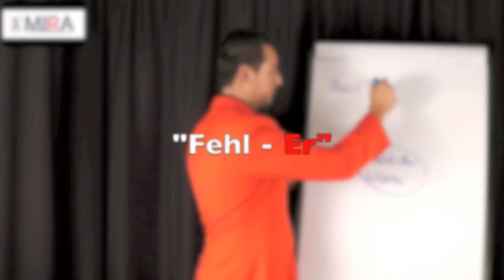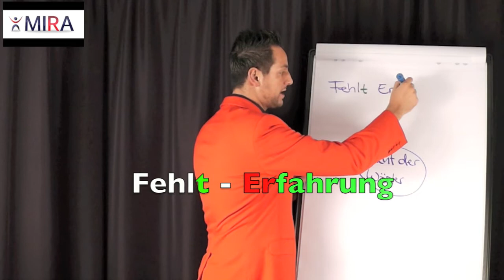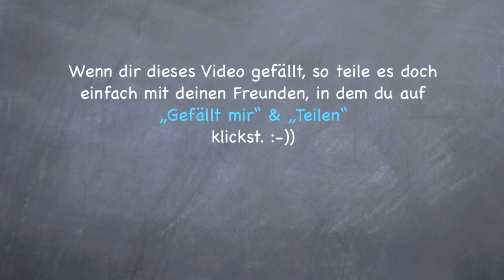ENERGY-FLOW©: "MACHT der WÖRTER: Fehl - Er" by MIRA-MannImRotenAnzug©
Die MACHT der WÖRTER: Unsere Kommunikation ist sowohl verbal als auch nonverbal. Dabei können wir anhand einiger Techniken die verbale Kommunikation bewusst einsetzen, um uns selbst zu motivieren und eine harmonische Beziehung zu unseren Mitmenschen aufzubauen als auch zu pflegen.

Mit der Reihe "MACHT der WÖRTER (MdW)" erhältst Du einen Einblick in die Zauberwelt der Kommunikation.  Lerne, wie Du mit Worten sowohl Dich als auch deine Umwelt verzauberst! :-) Dabei wünsche ich Dir viel Spaß! Dein MIRA